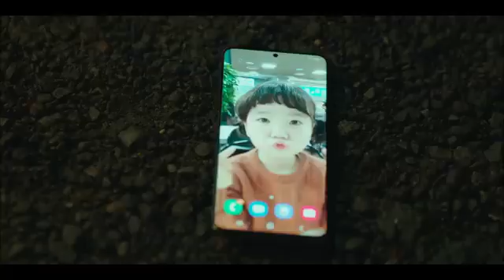In My Heart Flower of Evil